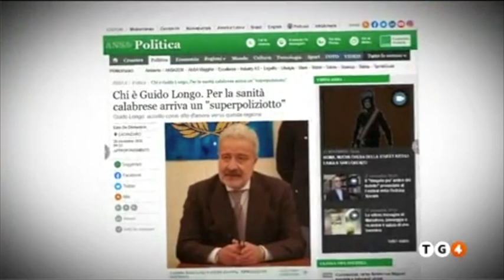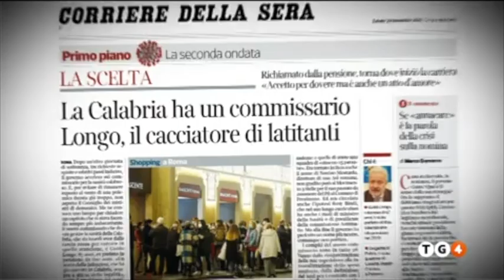Nuovo commissario in Calabria, nominato ex prefetto Longo